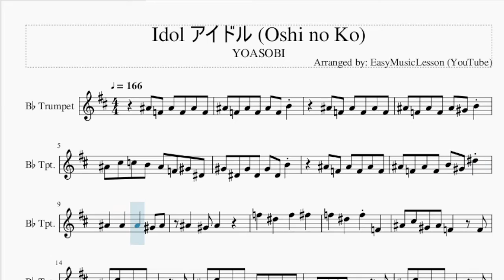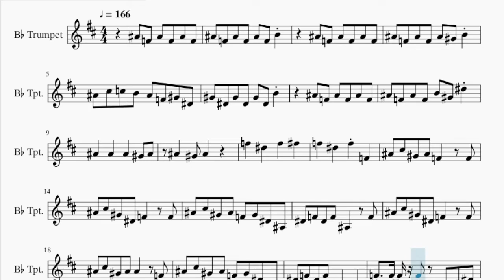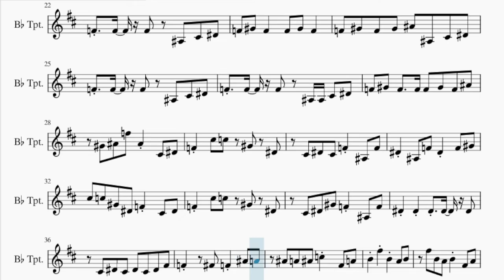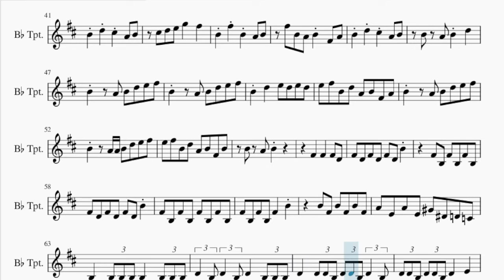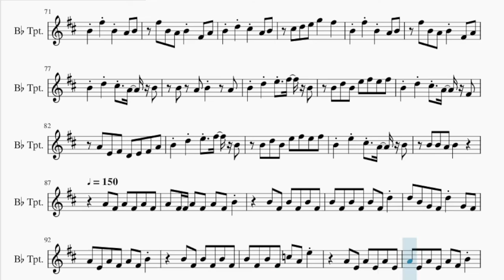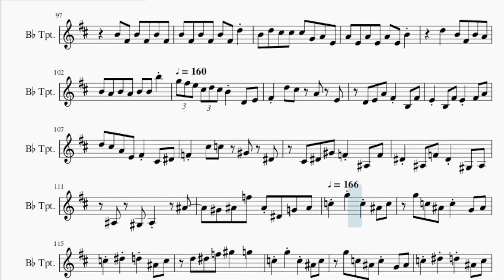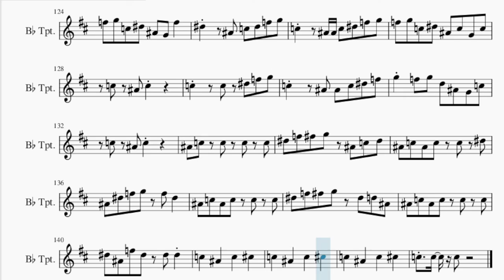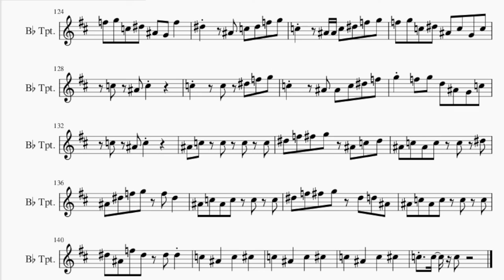Trumpet Sheet Music: How to play Idol アイドル (Oshi no Ko) by YOASOBI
Comment and let us know how the videos have helped you. It keeps us going! :)Here is a sheet music/tab video on the song Idol アイドル (Oshi no Ko) by YOASOBI on the trumpet. A trumpet sheet music arrangement which is transposed to notes that are easily played by trumpet, for the song Idol アイドル (Oshi no Ko) by YOASOBI.

EasyMusicLesson teaches you to play the your favorite instrument, through well-arranged sheet music so that you too can learn how to play Idol アイドル (Oshi no Ko) by YOASOBI on the trumpet as fast as you can. A trumpet sheet music with backing tracks to help your play the song better.

Chords of Trumpet arrangement:
Ab Maj   A Maj   Gb Min   Ab Maj   A Maj   Gb Min   Ab Maj
A Maj   Gb Min   Ab Maj   A Maj   Gb Min   Ab Maj   Ab Maj
Ab Min 7   A Maj   Ab Min   Ab Min   E Maj   Eb Maj   Ab Min
Ab Min   E Maj   Eb Maj   Ab Min   Eb Maj   B Maj   F Dim   E Maj
Ab Min   Bb Maj   Eb Maj   Ab Min   Eb Maj   B Maj   F Dim
E Maj   Ab Min   Bb Maj   Eb Maj   E Maj   Eb Maj   Ab Min
Gb Min   B Maj   Db Min   Eb Maj   Ab Min   G Min   Gb Min
B Maj   E Maj   Eb Maj   Ab Min   Gb Min   B Maj   Db Min   Eb Maj
Eb Maj   F Dom 7   E Min   A Min   C Maj   D Min   E Min   A Min
G Min   C Maj   F Maj   E Maj   A Min   C Maj   D Min   E Min
A Min   F Maj   E Min   A Min   A Min   D Min 7   E Min 7   A Min
Ab Min   G Min   C Maj   F Maj   E Maj   A Min   Ab Min   G Min
C Maj   D Min   E Min 7   A Maj   A Min   A Min   A Min   A Min
F Maj   E Maj   A Min   F Maj   E Min   A Min   C Maj   D Min
E Min   A Min   G Min   C Maj   F Maj   E Maj   A Min   C Maj
D Min   E Min   A Min   F Maj   E Min   A Min   D Min   E Min
A Min   Ab Min   G Min   C Maj   F Maj   E Maj   E Maj   A Min
Ab Min   G Min   C Maj   D Min   E Min   A Min   A Maj   Bb Maj
G Min   A Maj   Bb Maj   G Min   A Maj   Bb Maj   G Min   A Maj
Bb Maj   G Min   Ab Maj   Bb Maj   G Min   A Maj   Bb Maj   G Min
A Maj   Bb Maj   G Min   A Maj   A Maj   F Maj   E Maj   A Min
G Min   C Maj   D Min   E Maj   A Min   Ab Min   G Min   E Maj
Eb Maj   Ab Min   Gb Min   B Maj   Db Min   Eb Maj   Ab Maj
Gb Maj   F Min   Bb Min   Db Maj   Eb Min   F Min   Bb Min
Ab Min   Db Maj   Gb Maj   F Maj   Bb Min   Db Maj   Eb Min
F Min   Bb Min   Gb Maj   F Min   Bb Min   Bb Min   Eb Min 7
F Min 7   Bb Min   A Min   Ab Min   Db Maj   Gb Maj   F Maj
Bb Min   A Min   Ab Min   Db Maj   Eb Min   F Min 7   Bb Maj
Gb Maj   F Maj   Bb Min   Db Maj   Eb Min   F Min   Bb Min
Gb Maj   F Maj   Bb Min   Eb Min   F Min   Bb Min   Ab Min
Db Maj   Gb Maj   F Maj   Bb Min   Eb Min   F Min   Bb Min
Bb Min   B Maj   Bb Min

Bb4 Db5 Ab4 Bb4 F4   F4
Bb4 Db5 Ab4 Eb4 F4   F4
Bb4 Db5 Ab4 Bb4 F4 Ab4 Eb4 Bb3
Eb4 F4 Eb4 F4 Bb3   F4
Bb4 Db5 Ab4 Bb4 Bb4   F4
Eb4 F4 Eb4 F4 Bb3 Bb3
F4 F4 F4 Bb3 Db4 Eb4
F4 Ab4 F4   F4 Ab4 F4
F4 Ab4 F4 Ab4 Bb4 Bb3 Db4 Eb4
F4 F4 F4 Bb3 Bb3 Db4 Eb4
F4 Ab4 F4   F4 F4 Ab4 F4 Bb4
Ab4 Bb4 F5 Bb4 Db4 Eb4
F4 Db5 C5 Ab4 Eb4
Db4 Eb4 Db4 F4 Bb3 F4
Eb4 Bb3 F4 Eb4 F4 Ab4
Db5 C5 Ab4 Eb4 F4 Db4 Eb4
Db4 Eb4 Ab4 F4 Bb3 F4
Eb4 Eb4 Eb4 Eb4 Eb4
Db4 Eb4 Db4 Eb4 Db4 Eb4 Gb4
F4   Gb4 F4 Bb4 A4
Bb4 A4 Bb4 C5 Gb4 A4
B4 Gb5 B4 A4 B4
Gb5 B4 A4 B4 Gb4 A4
B4 D5 Db5 A4 B4
D